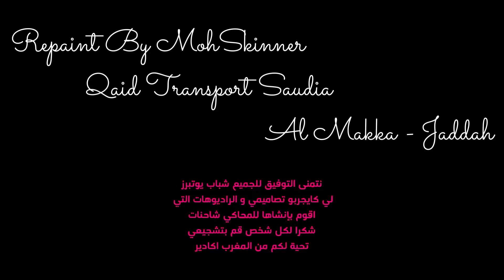Scania Touring (Repaint Qaid Transport) V0.2 | MohSkinner Episode 84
● Download Repaint : Check My Workshop Steam
● Game : Tourist Bus Simulator
● DLC : Scania Touring

💻My PC💻 :
CPU: Intel I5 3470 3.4Ghz
RAM: 12GB (1600MHz)
GPU: GTX 750 2GB
MOTHERBOARD: HP Compac
SSD: Kingston 120GB
HDD: 1TB WD Black
POWER SUPPLY: EVGA 240W
HEADPHONES: Jedel
MOUSE: Jedel
KEYBOARD: Jedel